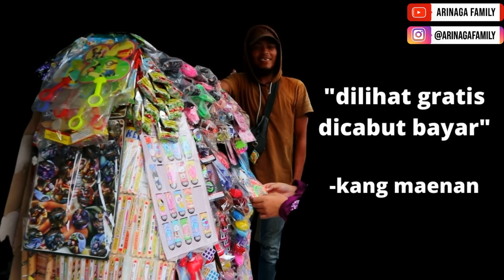Gara - Gara Mati Lampu, Malah Dapet Yang Seru-Seru!!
Kemarin Beryl bete banget karena jatah main hape dia terganggu karena mati lampu, tapi tenang aja nanti bakal tetep dapet kok, asal jangan rewel ya.

Bunda ajak Beryl jemput kakak, trus malah dapet keseruan lainnya. ikuti terus video Arinaga Family yuk temen-temen..